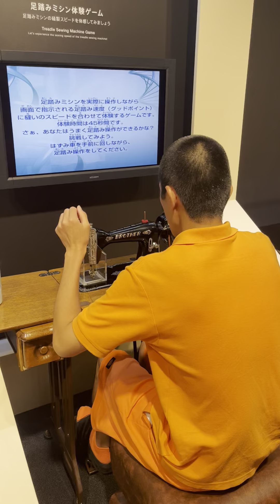ミシン指揮者 俺が世界一 レペゼン地球 レペゼンフォックス ゲーム 日本一 面白い 盛り上がる ブラザーミュージアム 美術館 工場見学 愛知県名古屋市瑞穂区 雨の日でも遊べる場所 スポットデート 無料